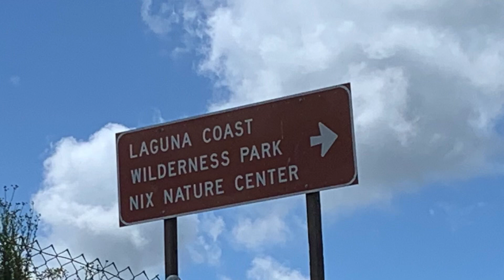Hiking the West Canyon Trail in Laguna Coast Wilderness